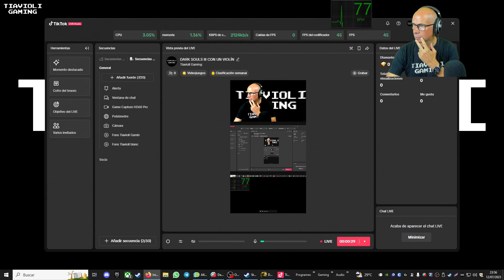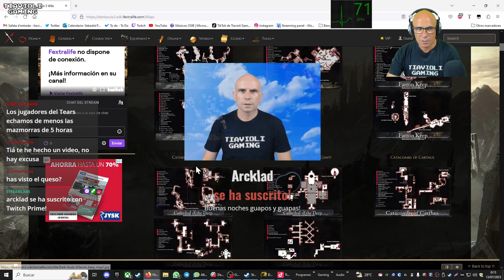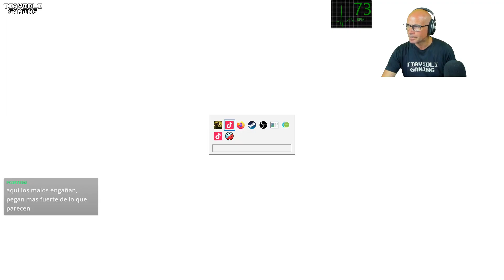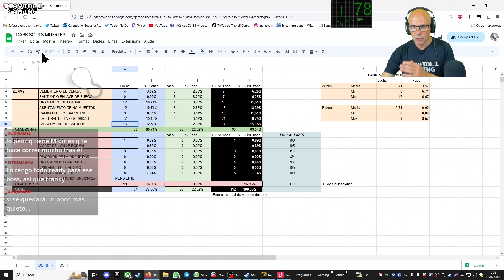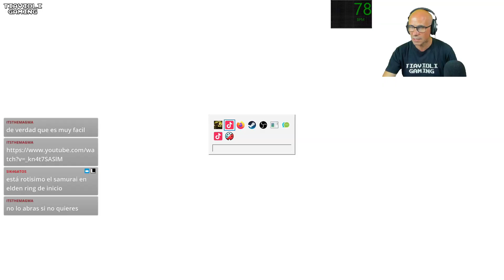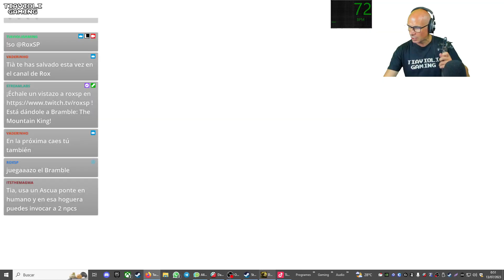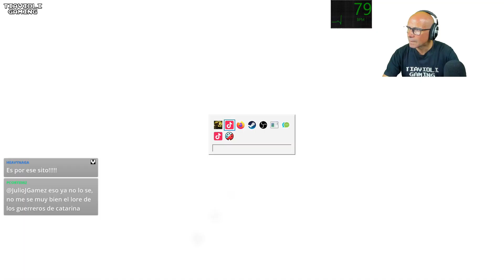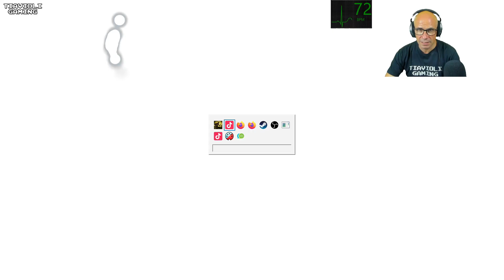JUGANDO AL 🎻💀DARK SOULS III CON UN VIOLÍN💀🎻 PARTE 34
Llucmajor
07620
Islas Baleares
España

►Steam: Tiavioli Gaming
►PlayStation Network: TiavioliGaming
►XBox: Tiavioli9307
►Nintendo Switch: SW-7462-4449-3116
►Origin: TiavioliGaming

PC:
-Placa Asus PRIME Z590-P
-Procesador Intel Core i7-11700KF 3.6 GHz
-RAM: Kingston HyperX Fury RGB DDR4 3200Mhz PC-25600 32GB 2x16GB CL16
-Tarjeta Gráfica NVIDIA GeForce RTX 3060 ZOTAC
-Disco Sólido: Corsair MP400 1TB SSD M.2 NVMe PCIE Gen3 x4
-Disco sólido Kingston A400 SSD 480GB
-Kit Refrigeración Líquida NZXT Kraken M22
-Nfortec Sagitta RGB 750W 80 Plus Gold Full Modular
-Caja Thermaltake V250 ARGB Cristal Templado USB 3.0

MÚSICA
-Micrófono: Audio Technica AT4033a
-Interfaz de audio: ZOOM LiveTrak L-8
-Auriculares: Sennheiser HD 599 Edición Especial
-Brazo: ElGato Wave Mic Arm
-Montura: Audio Technica AT8441
-Violín eléctrico: Yamaha YEV-104 TBL
-Violín acústico: violín Mark de Sterke 2009
-Controladora: AKAI MPKmini
-Lector de partituras: Samsung Galaxy Tab S8 Ultra

-PANTALLAS: LG 27', Samsung 20', Samsung 15'
-TECLADO: Logitech G413
-MOUSE: Logitech G502 Hero
-AURICULARES: Logitech G635
-WEBCAMS: Logitech Brio y Logitech HD Webcam C920
-ElGato Stream Deck
-Samsung Galaxy Tab A8 con Touch Portal.
-ALTAVOCES: Logitech Z906 5.1
-FOCOS: BPS 1250W 50x70cm Softbox Kit
-FONDO CHROMA: Elgato Green Screen Panel

CONSOLAS
-PlayStation 4
-Nintendo Switch OLED
-Nintendo Switch